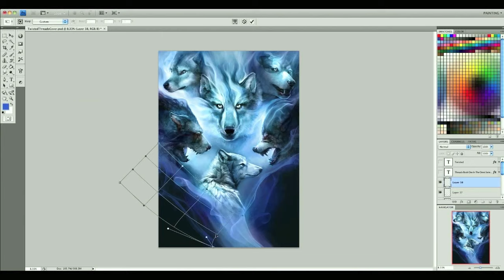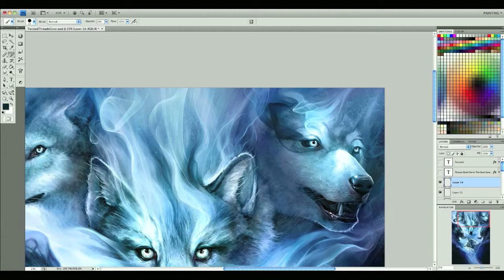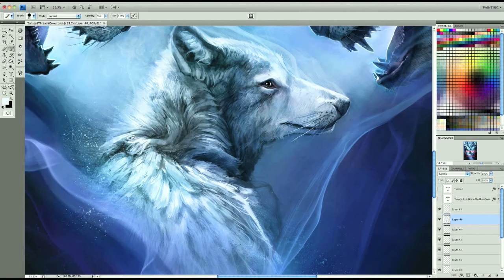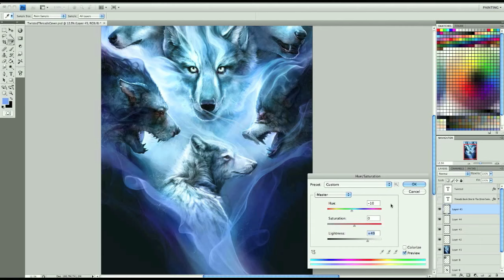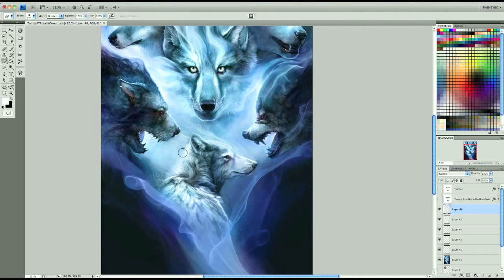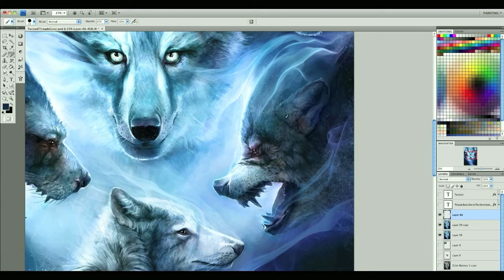Digital Art Painting - Fantasy Art - How To Paint A Wolf Spirit - Timelapse Part 9